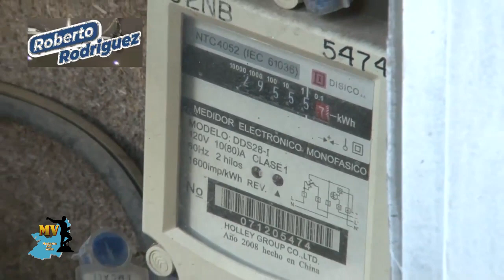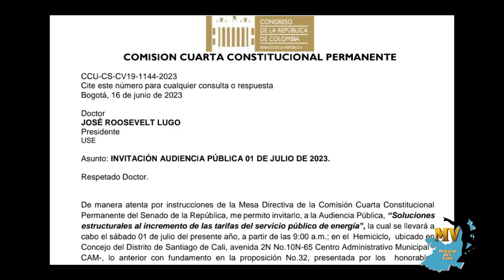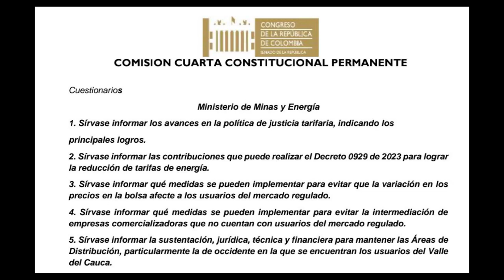Propuesta de Roberto Rodríguez a EMCALI